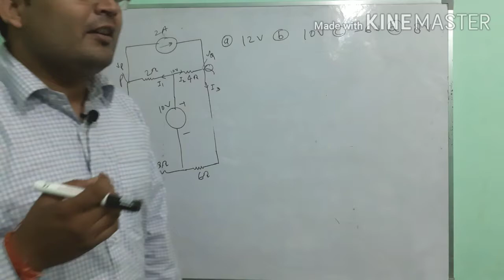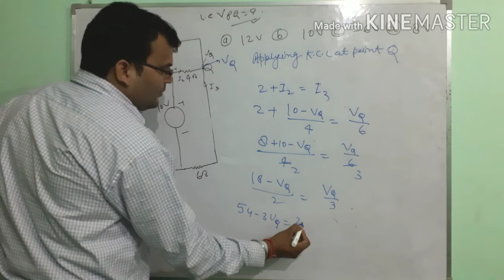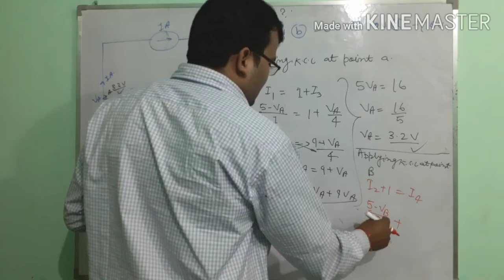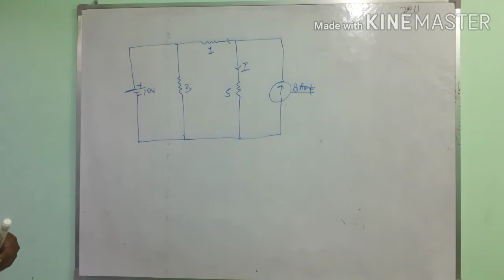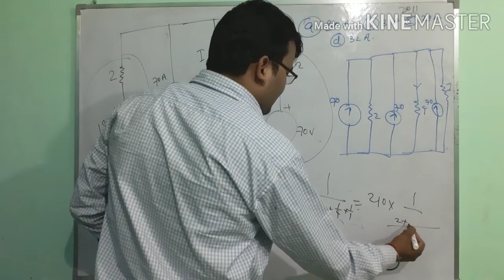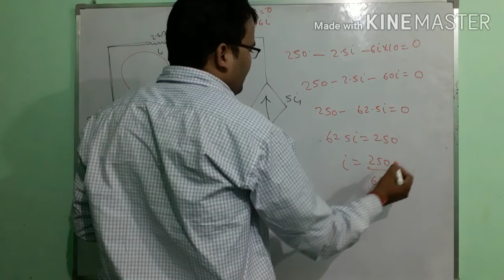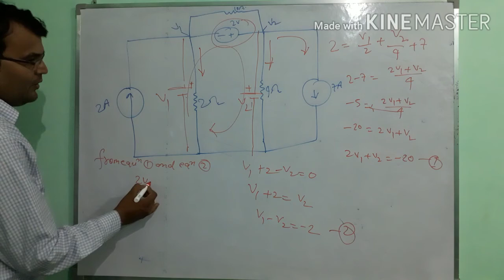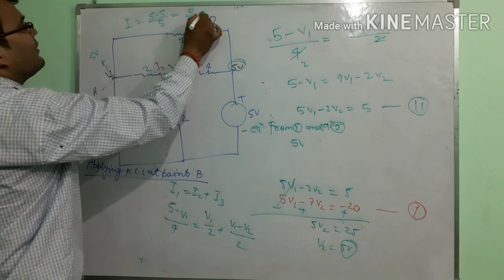Super nodes analysis .Electric circuit analysis part4in hindi.solution of jb gupta in hindi.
इसमे छोटे लगाए बढ़े तक सभी जरूरी तथ्यो को एक्सप्लेन किया गया है।अतः इस विडियो को पूरा देखिये और लाभ उठाइये
 यह वीडियो क्लास 10 से लेकर बीएससी डिप्लोमा बीटेक सभी के लिए बहुत उपयोगी है।
 This vedio is very useful for all student specially for competitive students.It will help to solve the problem of circuit theory and to understand the laws and theorem.
Mob.no.9935976494